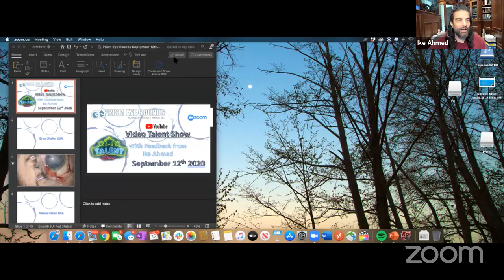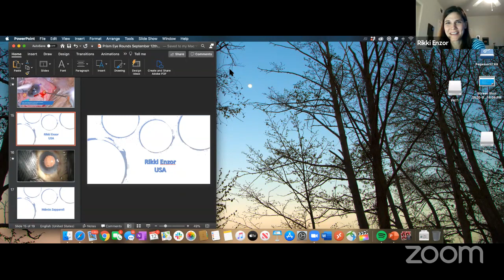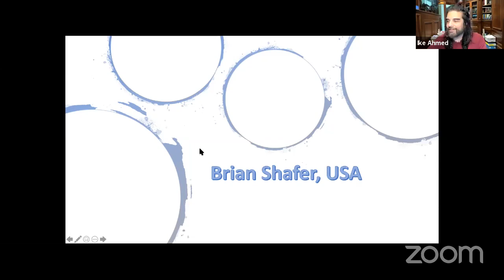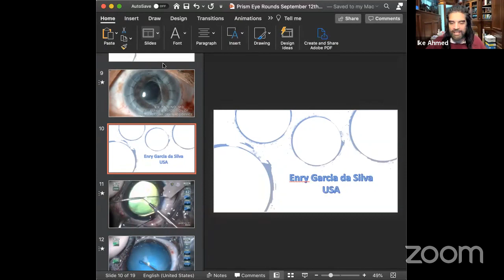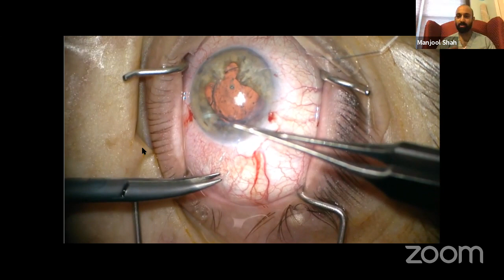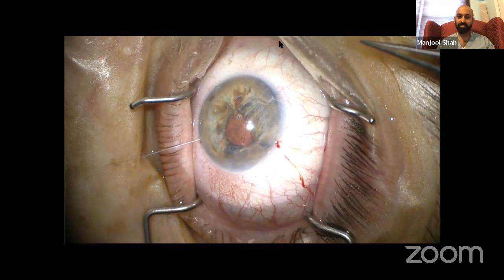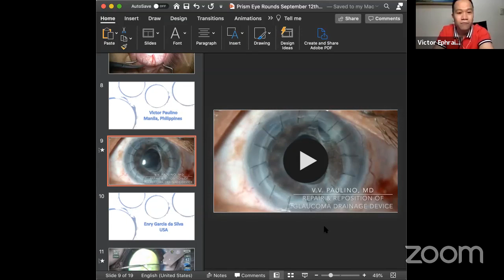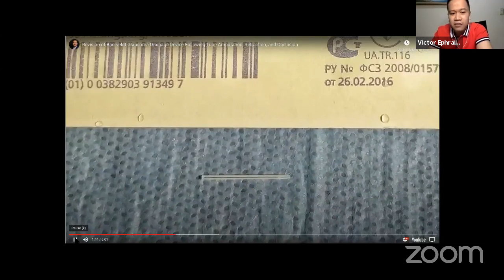Prism Eye Rounds - September 12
Young Surgeon Talent Show!  Young surgeons present their cases for constructive feedback by our panel!